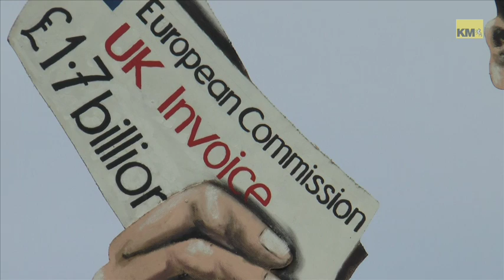Edenbridge Bonfire Society reveal they will burn an effigy of Jose Manuel Barroso at the stake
A bonfire society has revealed it will burned an effigy of Jose Manuel Barroso at the stake at its annual bonfire event.

For nearly 20 years the Edenbridge Bonfire Society has been poking fun at the famous and infamous by building and exploding a huge effigy alongside their traditional figure of Guy Fawkes.